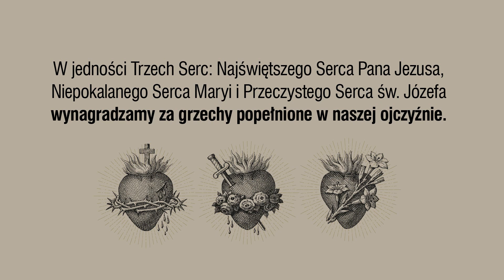Zaproszenie na 24 GMP za Polskę | Andrzej Czachorowski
Na 24 Godziny Męki Pańskiej za Polskę zaprasza Andrzej Czachorowski, gdański przedsiębiorca, który od 2017 roku propaguje Różaniec do Siedmiu Boleści Matki Bożej według objawień z Kibeho.

Podczas tego nabożeństwa o charakterze ekspiacyjnym, które odbędzie się w dniach 13-14 sierpnia 2023 r. w Sanktuarium Matki Bożej Pocieszenia w Małym Płocku, będziemy wynagradzać za wszystkie grzechy popełnione w naszej ojczyźnie, zwłaszcza za grzechy: zbrodni wobec nienarodzonych dzieci, nieczystości, apostazji, nienawiści, podziałów, kłótni i nieprzebaczenia, pijaństwa, rozwodów, niegodnego przyjmowania Komunii Świętej, zdrady narodu. Uczynimy to w jedności Trzech Serc – Najświętszego Serca Pana Jezusa, Niepokalanego Serca Maryi i Przeczystego Serca św. Józefa, prosząc też o wstawiennictwo wszystkich polskich świętych i błogosławionych, patronów i niebiańskich opiekunów naszej ojczyzny.

Organizator wydarzenia: Parafia pw. Znalezienia Krzyża Świętego w Małym Płocku
Prowadzenie rozważań: Aleksandra Barnat, Tomasz Ustowski
Oprawa muzyczna: Michał Niemiec
Transmisja online: Kanał YT Sanktuarium Matki Bożej Pocieszenia, kanał VICONA

W filmie wykorzystano następujące utwory muzyczne:
‒ „Bogurodzica” (wokal: Michał Niemiec)
‒ „Litania do polskich Świętych” (wokal: Michał Niemiec, piano: Mateusz Hrynkiewicz)